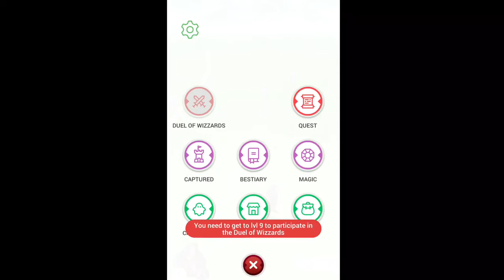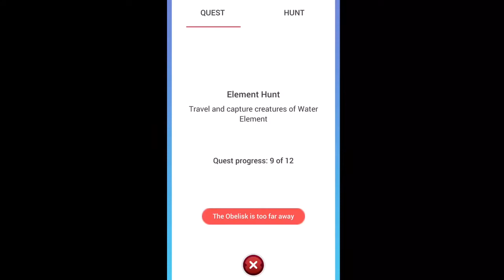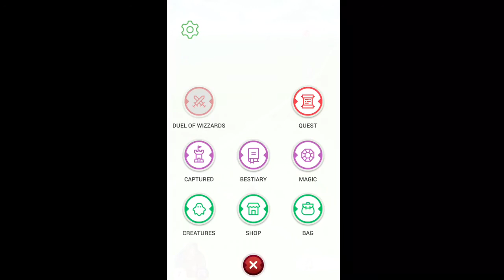Draconius Go My Review So Far !!